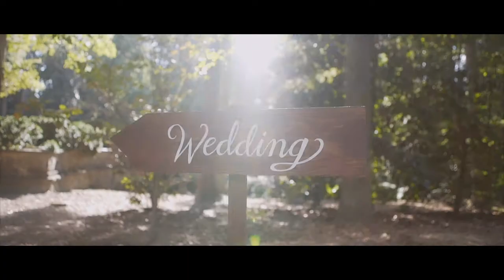Handy & Lehdeen Wedding Highlights